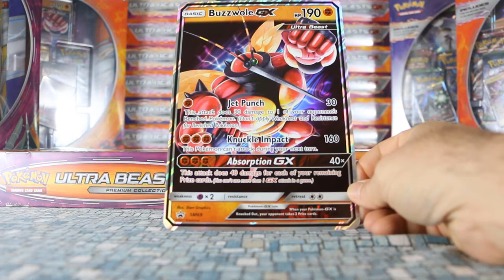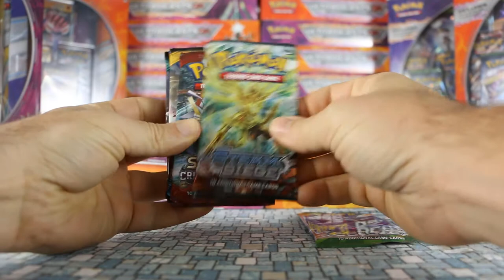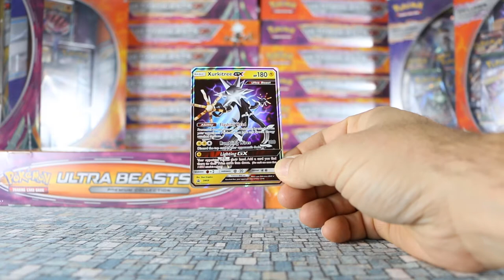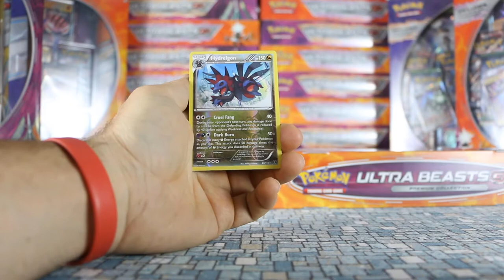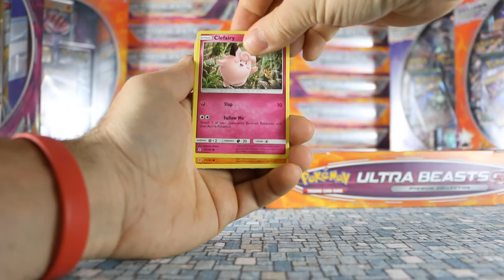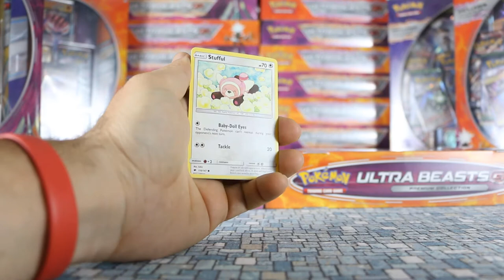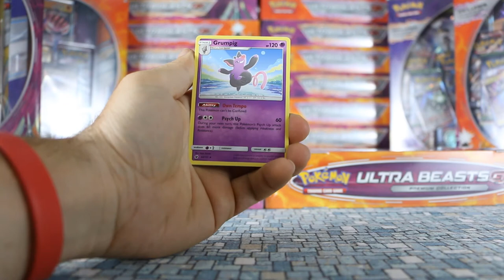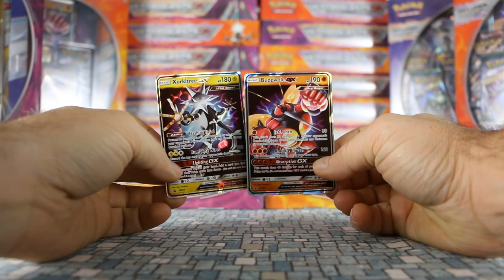Buzzwole & Xurkitree GX Premium Collection Opening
The first of the two Ultra Beasts premium collections, this one features Buzzwole and Xurkitree GX. This collection is packed with goodies including 8 packs from 7 different expansions, a jumbo card, a playmat and coin and also a code card to unlocks the GX in the online game.